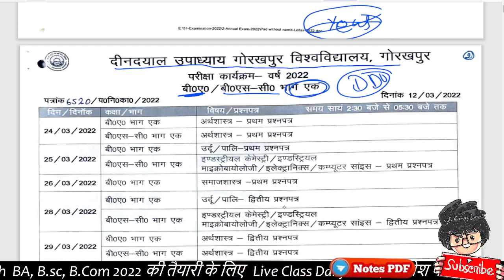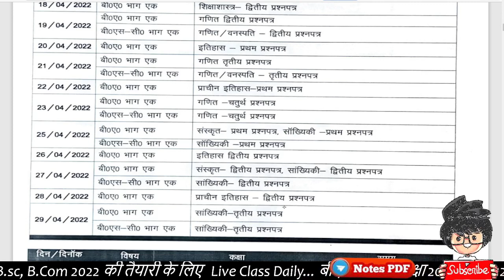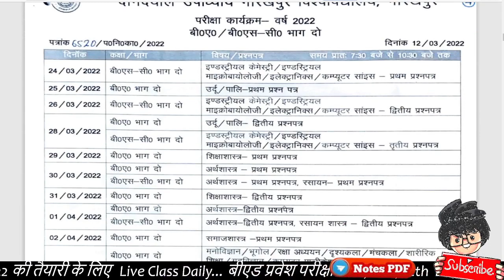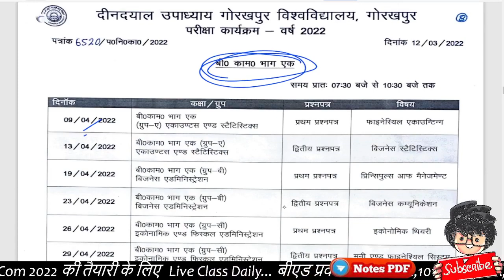DDU Today update, DDU Exam Time Table 2022, 24 March 2022 से पेपर, Paper Hacker